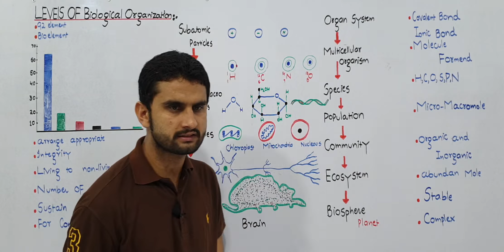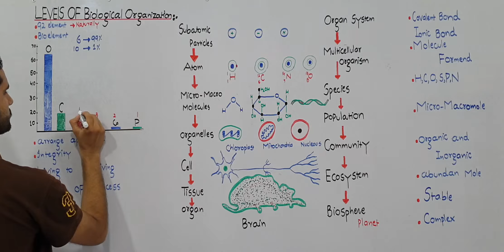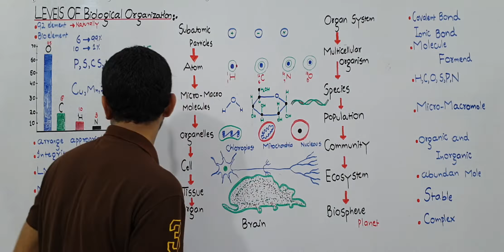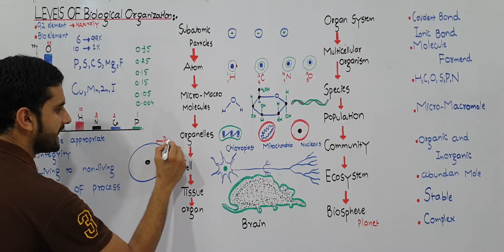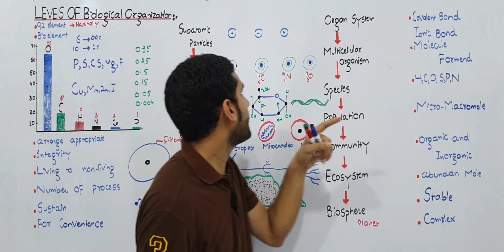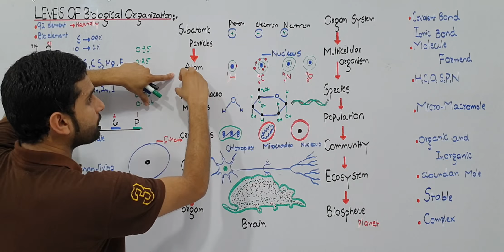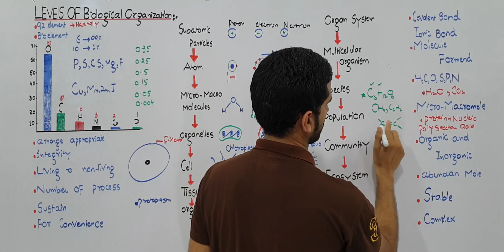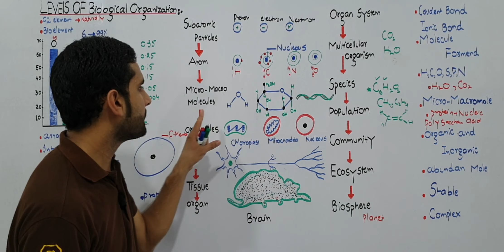Ch.1 Lec.4 Levels of Biological Organization Urdu/Hindi Lecture MDCAT, NEET, Fsc By M Bilal Ch.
Lec:- Muhammad Bilal Chaudhary (M. Phil Biology)
Govt.  Postgraduate College Railway Road Shakargarh. Distt Narowal Punjab Pakistan.
Channel Link Physics:-
In this video you learn about.
CHEMICAL REACTIONS AND BIOLOGY:-
Many chemical reactions take place in a cell of an organism. Even a simplest unicellular organism has many hundred chemical reactions. Almost 92 chemical elements are found in a cell. Almost 16 elements are commonly used for preparation of different compounds. These elements are called Bio-elements.
* The percentage of six commonest Bio-elements.

Table No 1.1
(1) Oxygen  65% (2) Carbon  18%
(3) Hydrogen  10% (4) Nitrogen  10%
(5) Calcium  02 % (6) Phosphorus 01%
* The elements below than 1%
(7) K  0.035% (8) S  0.25%
(9) Cl  0.15% (10) Na  0.15%
(11) Mg  0.05% (12) Fe  0.004%
(13) Cu  Trace (14) Mn  Trace
(15) Zn  Trace (16) I2  Trace
What   is   biological   organization? Discuss   subatomic, atomic, molecular, organelles, cell and tissue level organizations?
Biological Organization:-
Sixteen chemical elements are present in all cells. These sixteen elements have different properties in living, while in non-living play entirely different kind of role. Different type of processes in regular fashion is essential for living organism. Some very complex processes are routine of organism for structure and function. These reactions are also necessary for stability in environments.
Protoplasm is a living substance. Therefore, for the understanding of life the study of different steps, levels and phenomena is must
Fig. 1.19 Percentages of Bio-element in Human Body.
(i) ATOMIC AND SUB-ATOMICLEVEL:-
Electrons, protons and neutrons are sub atomic particles. They form atoms. All living and nonliving things basically formed by atoms. Atoms are basic simplest unit of living and non-living matter.
Another division of molecules is organic molecules and inorganic molecules:
Organic Molecules: If a molecule contains C and H, it is considered as organic molecule e.g. CH3OH, C6H12O6, and H2N-C-COOH etc.
Inorganic Molecule: When a molecules does not contain C and H together, it is inorganic molecule e.g. CO2, H2O, NaCl, HCl, H2SO4, NaOH etc.
Introduction of Osmoregulation. Water relation in cell. Osmoregulation in plants. 1.Hydrophytes 2.Mesophytes 3.Xerophytes Each and every points also discuss with you. you must watch this video and share. some other important topic also discuss with you. like this. In this video you learn about. Introduction of Renewable and Non.Renewable Resources. Each and every step explain very well methods. Non Renewable Resources Explain very well methods. Air:- Detail explaination of Atmosphere. Composition of air. Define Nobel Gases. Water:- Freswater and Marine water ecosystem. Uses of water . Domestic and Agricultural uses. Land:- Function and composition of soil. Land abused.some people used land . You must watch and share with other each and every step explian. Introduction of some major ecosystem. Detail explaination of aquatic and terrestrial ecosystem. Properties of some major ecosystem. 1.Temperature 2.Light 3.Nutrients 4.Abundant water with energy . Each and every step explain very well methods. you must watch and share with other fellows. bcz i explain very very easy way. Another biology topic also explain. In this video you learn a bout. Introduction of Cloning of gene. Introduction of Pcr. Recombinant DNA technology. Four Step of Recombinant DNA technology. 1.Gene of intrust 2.Molecular scissor 3.Vector 4.Gene expression First two step i explain very well methods. Gene of interest. a.From chromosomes b.chemically c.From mRNA Molecular scissor:- 1970 Hamilton o smith. different enzyme used to cut fragment of DNA in palindromic sequence. Each and every step explain very well methods. your must watch and share with other fellows. n this video you learn about. Introduction of Polymerase chain Reaction. Kary B mullis 1983. Use of thermus aquaticus. Taq polymerase first time use in Biochemistry for te production of DNA. PCR hve three step. 1.Denaturing 2.Reannealing 3.Elongation
1. Introduction Of Biology
2. Biological Molecules
3. Enzyme
4. The Cell
5. Variety Of life
6. Kingdom Monera
7. Kingdom Protista
8. Kingdom Fungi
9. Kingdom Plantae
10. Kingdom Animalia
11. Bioenergetic
12. Nutrition
13. Gaseous Exchange
14. Transport
15. Homeostasis
16. Support And Movement
17. Co.Ordination And Control
18. Growth And Development
19. Reprodution
20. Chromosomes and DNA
21. Cell Cycle
22. Variation and Genetics
23. Biotechnology
24. Evolution
25. Eosystem
26. Some major Ecosystem
27. Man And his Environment